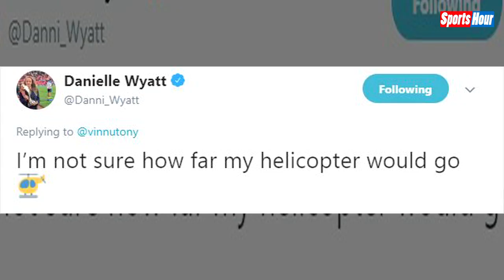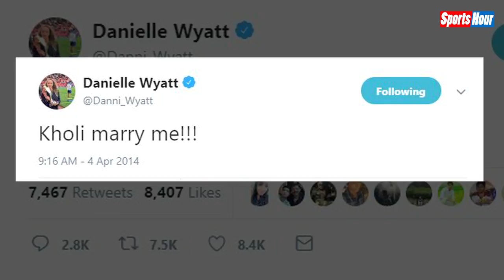Dhoni की Hair Style पर ये Player हो गई Clean Bold !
English Player Danielle Wyatt ने Tweet कर की Dhoni की Hair Style की तारीफ, Dhoni के Helicopter Shots से भी अच्छी तरह वाकिफ हैं Danielle